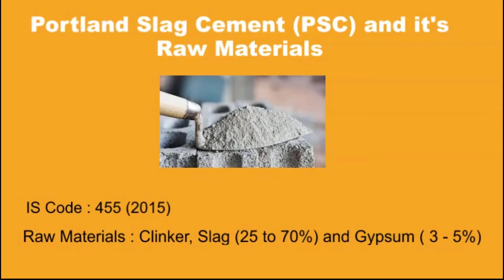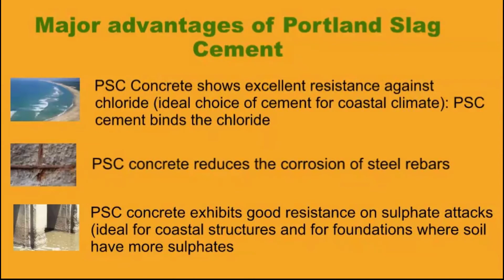Portland Slag Cement (PSC) and its Advantages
This video about advantage of Portland Slag Cement and its raw materials